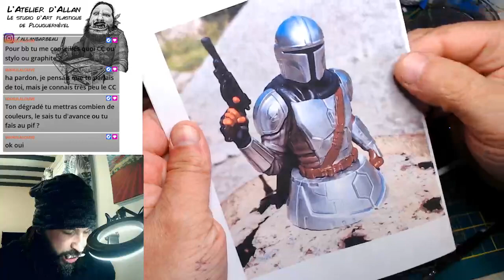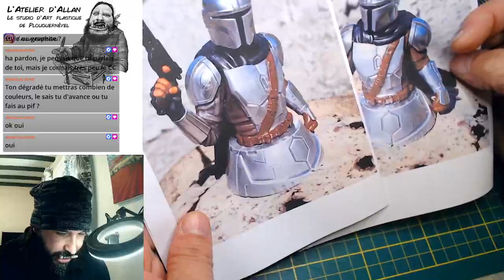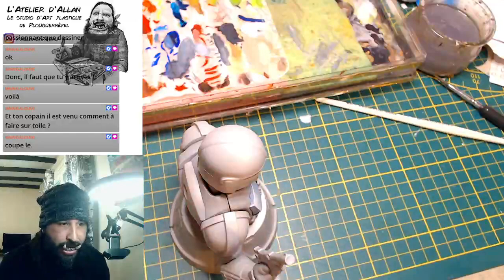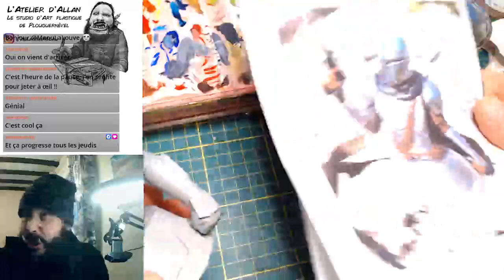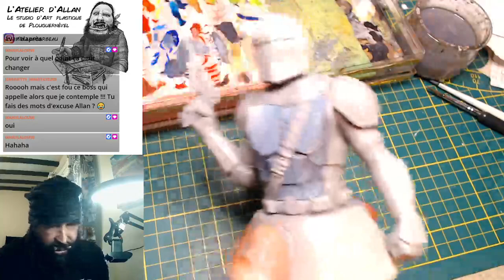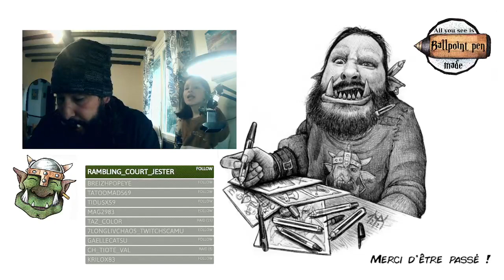[FR-EN] NMM challenge. Le mandalorian